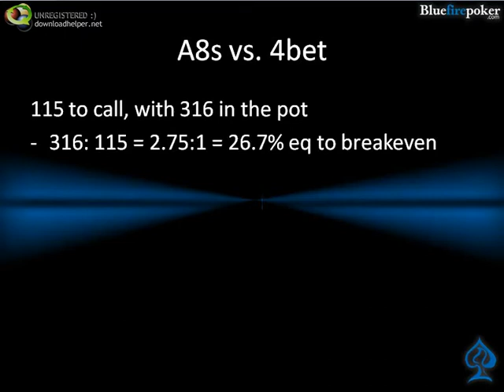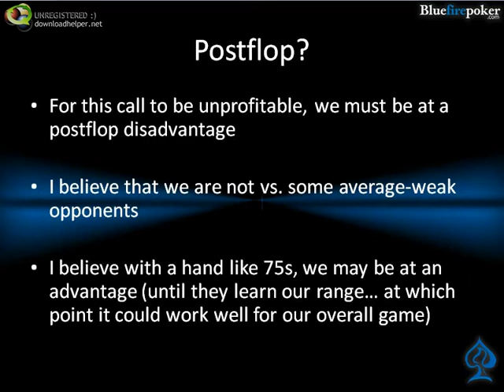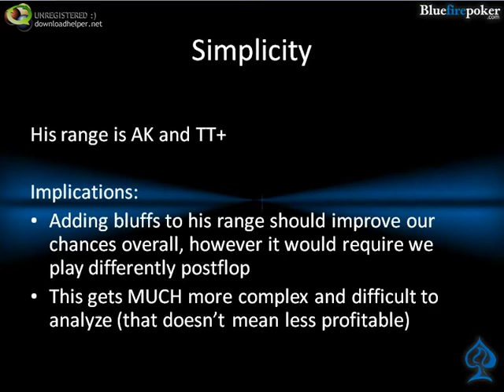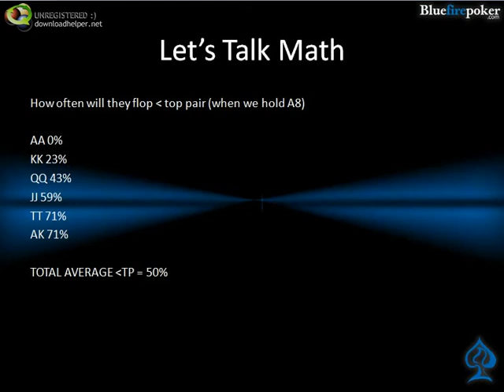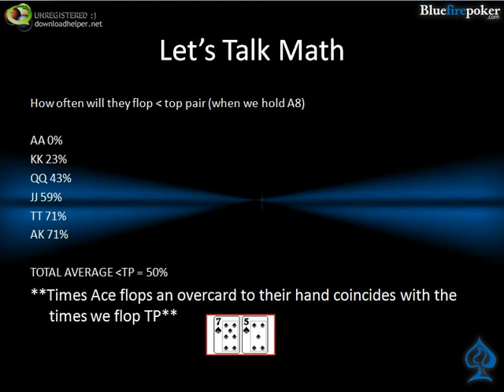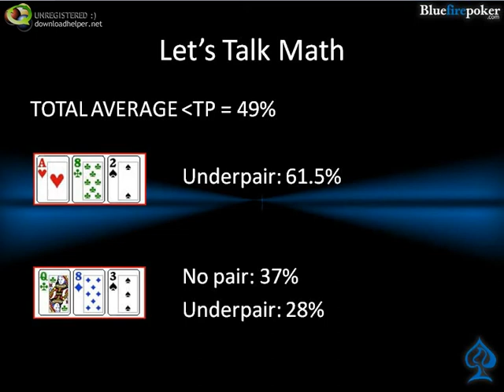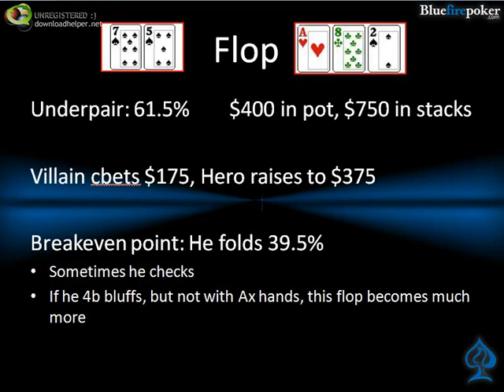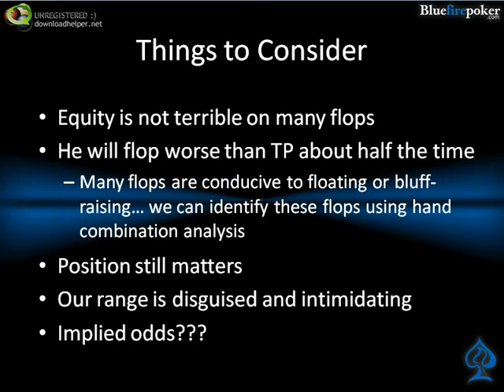Phil Galfond Philosophy Episode Four Bluefire Poker Traini